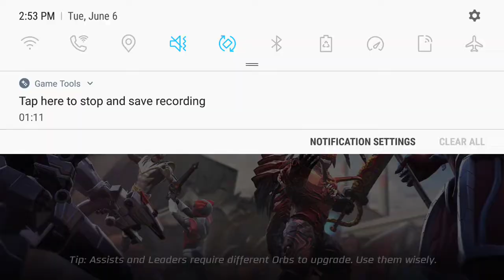Power rangers legacy wars mobile gameplay(1)